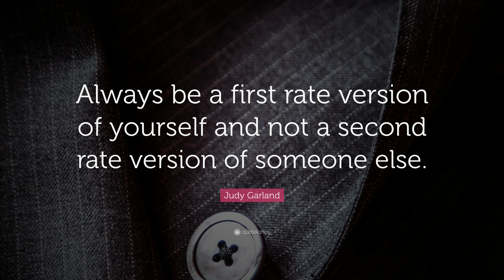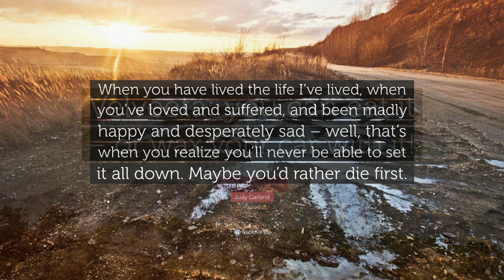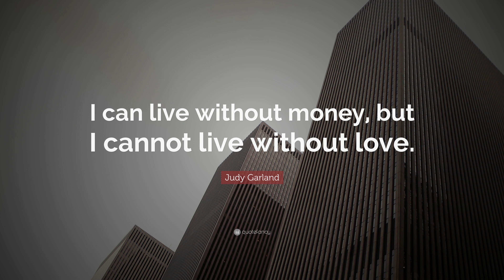TOP 20 Judy Garland Quotes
“Always be a first rate version of yourself and not a second rate version of someone else.”
— Judy Garland (00:00)

“For it was not into my ear you whispered, but into my heart. It was not my lips you kissed, but my soul.”
— Judy Garland (00:07)

“My life, my career has been like a roller coaster. I’ve either been an enormous success or just a down-and-out failure.”
— Judy Garland (00:14)

“The greatest treasures are those invisible to the eye but found by the heart.”
— Judy Garland (00:21)

“As for my feelings toward ‘Over the Rainbow,’ it’s become part of my life. It is so symbolic of all my dreams and wishes that I’m sure that’s why people sometimes get tears in their eyes when they hear it.”
— Judy Garland (00:28)

“How strange when an illusion dies. It’s as though you’ve lost a child.”
— Judy Garland (00:35)

“Birds fly over the rainbow. Why then, oh, why can’t I?”
— Judy Garland (00:42)

“Behind every cloud is another cloud.”
— Judy Garland (00:49)

“We cast away priceless time in dreams, born of imagination, fed upon illusion, and put to death by reality.”
— Judy Garland (00:56)

“In the silence of night I have often wished for just a few words of love from one man, rather than the applause of thousands of people.”
— Judy Garland (01:03)

“If I’m such a legend, then why am I so lonely? If I’m such a legend, then why do I sit at home for hours staring at the damned telephone, hoping it’s out of order, even calling the operator asking her if she’s sure it’s not out of order?”
— Judy Garland (01:10)

“I’ve always taken ‘The Wizard of Oz’ very seriously, you know. I believe in the idea of the rainbow. And I’ve spent my entire life trying to get over it.”
— Judy Garland (01:17)

“If you have to be in a soap opera try not to get the worst role.”
— Judy Garland (01:24)

“Give the people what they want and then go have a hamburger.”
— Judy Garland (01:31)

“Wouldn t it be wonderful if we could all be a little more gentle with each other, and a little more loving, have a little more empathy, and maybe we’d like each other a little bit more.”
— Judy Garland (01:38)

“When you have lived the life I’ve lived, when you’ve loved and suffered, and been madly happy and desperately sad – well, that’s when you realize you’ll never be able to set it all down. Maybe you’d rather die first.”
— Judy Garland (01:45)

“Velveeta: you can eat it – or wax your car with it!”
— Judy Garland (01:52)

“I’ve never looked through a keyhole without finding someone was looking back.”
— Judy Garland (01:59)

“Soon the sun beams will smile through. Before you jump out of that bed, just know, the thought of you was the first thing that hit my head. Good morning my darling.”
— Judy Garland (02:06)

“I can live without money, but I cannot live without love.”
— Judy Garland (02:13)